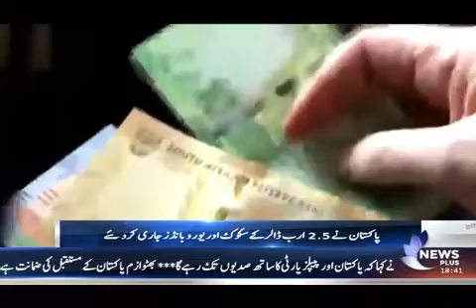NEWS PLUS | BULLETIN | 1800 | 30-NOVEMBER-2017 | (PART 1)